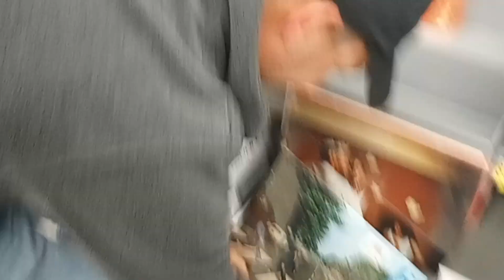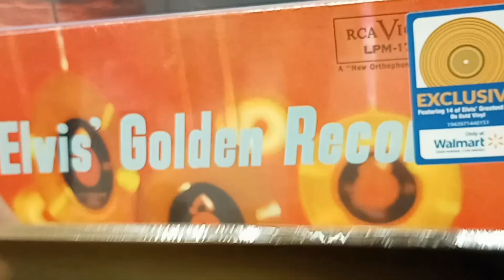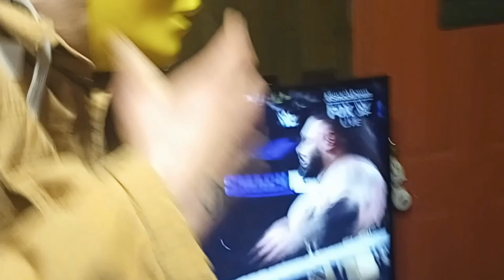MottVlogs : WM40 preshow